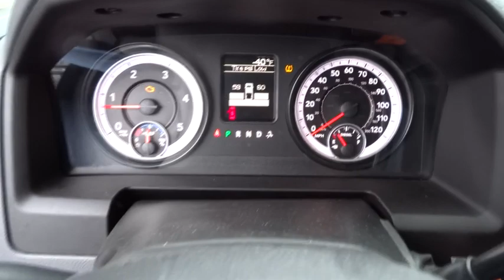2014 Ram 2500 Charleston, WV, Beckley, Princeton, Roanoke, Blacksburg R8284B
2014 Ram 2500
2014 Ram 2500 Tradesman POPULAR EQUIP PKG - Stock#: R8284B - VIN#: 3C6UR5CL0EG106078

Ramey Save-A-Lot
4523 Robert C. Byrd Drive